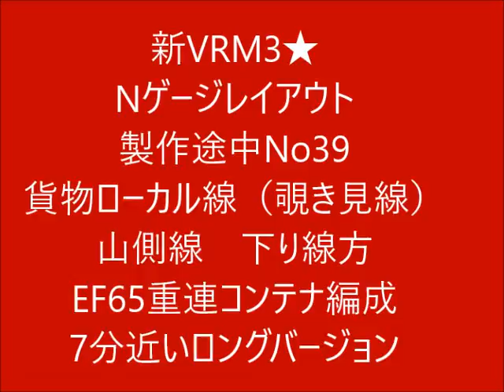新VRM3★Nゲージレイアウト39制作途中 貨物ローカル山側線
貨物ローカル線（覗き見線）の山側線からの画像　EF65重連コンテナ貨物20輌編成が　ゆっくり　Nゲージレイアウトの内部を　駆け巡ります。